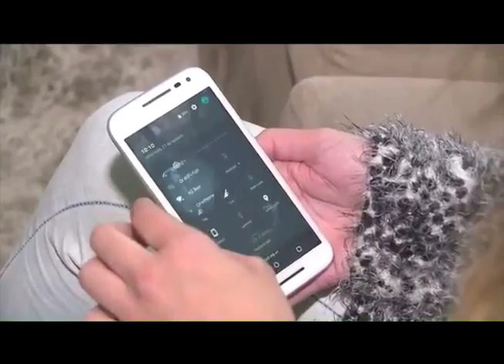Nidum - Câmeras de Segurança